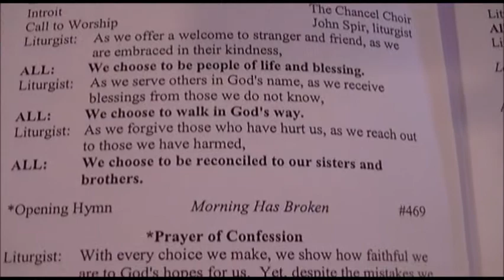20140216 Lit J Spir Rev M Coggin